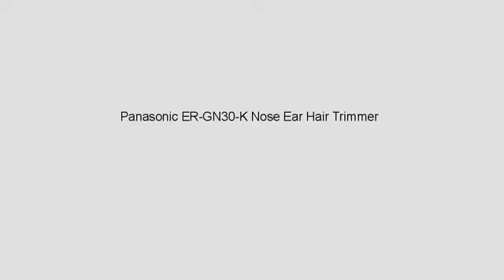Must See Review! Panasonic ER-GN30-K Nose Ear Hair Trimmer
- Panasonic ER-GN30-K Nose Ear Hair Trimmer
Lightweight and compact nose and ear clipper design, fully powered with one AA-size battery (not included). Works best with Polaroid AA batteries. Includes protective nose trimmer cap and cleaning brush for quick maintenance. Panasonic personal groomer for men comfortably trims nose and ear hair, details eyebrows, beards and mustaches and works as a body and facial hair trimmer. An immiscible Panasonic Vortex Cleaning System draws in water from all sides and spins through the trimmer for easy nasal hair trimmer cleaning in seconds. The ERGN30 nose clipper's dual-edge, hypoallergenic blades are curved to trim from top and sides, and retain a proper volume of hairs for natural filtering. Wet/dry convenient nose hair trimmer, easily and comfortably trims in the shower or trims dry anytime, anywhere.